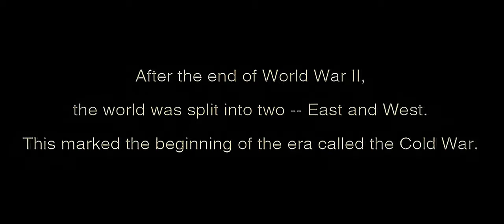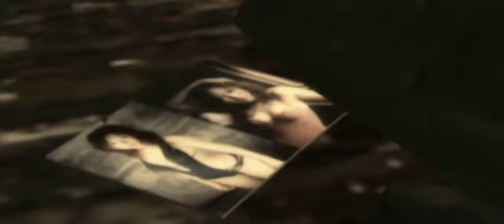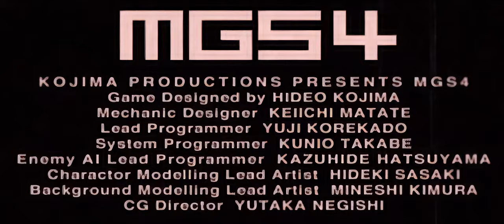Metal Gear Solid 3: Secret Theater AI Upscaled [4K60FPS]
00:00 The Beginning is the End
00:48 Gotcha This Time!
01:10 Get Down!
01:47 Payback
03:45 Cat-like Behavior
04:45 The Quick Version
05:21 The Joy
06:20 I Read Them For the Articles
07:52 Metal Gear S...
12:08 Die Hard
13:16 The Ultimate Weapon
15:08 Made in the USA
16:17 Basashi
17:57 Close Call
18:31 He's Still Got It
21:47 Metal Gear Raiden: Snake Eraser
30:10 MGS4 Trailer TGS 2005

upscaled using Topaz Video Enhance AI
frame interpolation done by Dain AI

This is by far the best version you can find on Youtube. Unfortunately, due to the blurry og video files and choppy framerates the AI improved version cannot look much better than this.